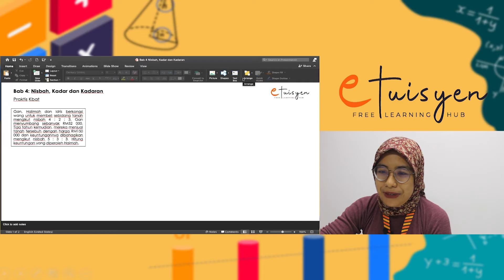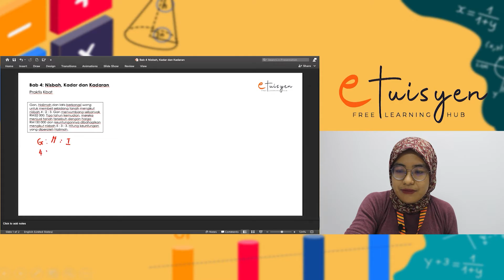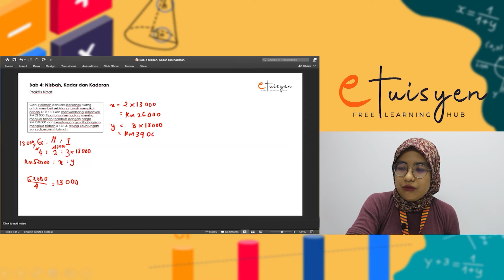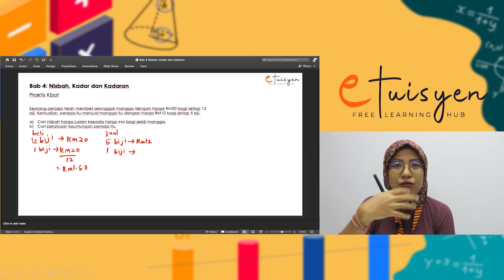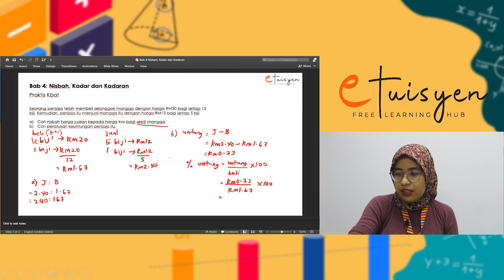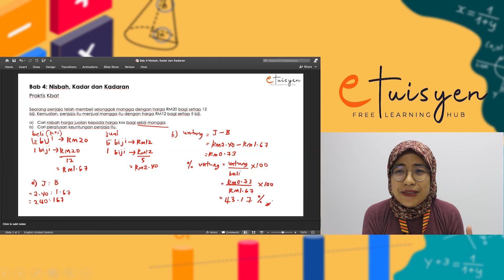[eTuisyen] TINGKATAN 1 MATEMATIK: Bab 4 - Nisbah, Kadar Dan Kadaran (Praktis KBAT)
Tingkatan/Darjah : Tingkatan 1
Bab: 4
Silibus: KSSM
Sub-Topic: Nisbah, Kadar Dan Kadaran (Praktis KBAT)
Tutor: Miss Amalia